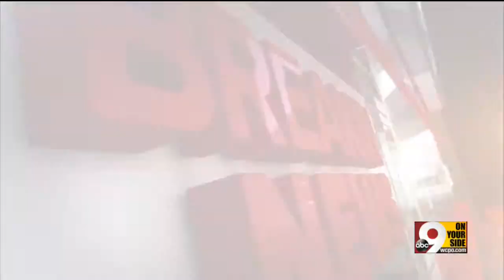Boy, 8, missing in Great Miami River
Helicopter joins seven boats in search.